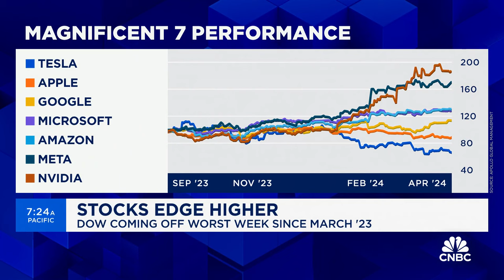Investors need to do homework on the Magnificent 7 stocks, says Apollo's Torsten Slok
Torsten Slok, Apollo Global Management chief economist, joins 'Squawk on the Street' to discuss his thoughts on the AI environment right now, if the market rally is now broadening to other sectors, and the most important story for markets.